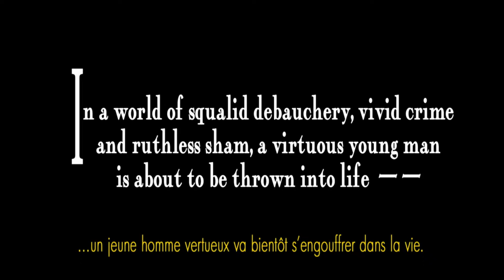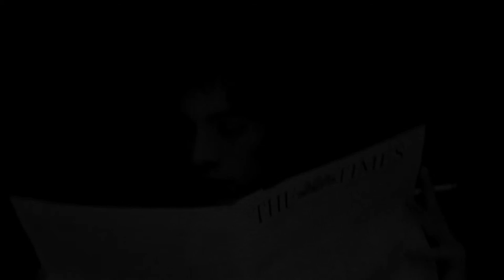Lord Arthur Savile's Crime, a study of duty.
trailer for the Charles Di Meglio film, Lord Arthur Savile's Crime, a study of duty, after Oscar Wilde, produced by Oghma.